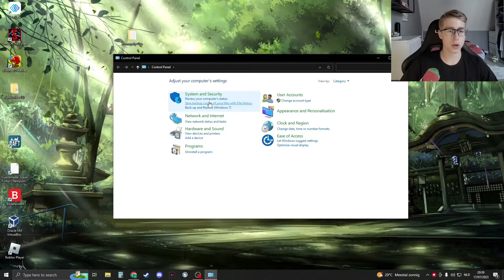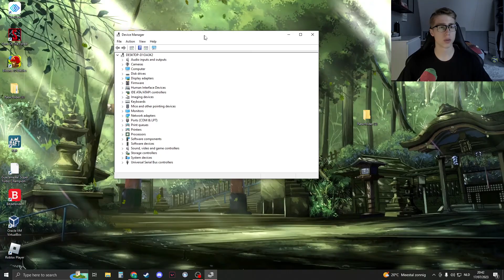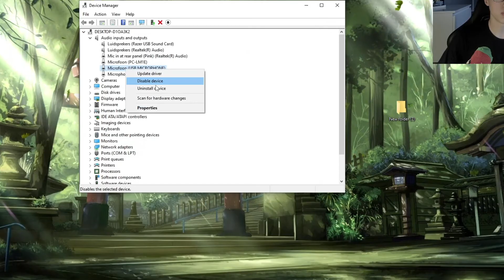How To Fix Mic Not Working In Valorant (Tutorial)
Is your microphone not working in Valorant, leaving you unable to communicate effectively with your team? No worries! In this step-by-step tutorial, we'll walk you through troubleshooting methods to resolve the mic issue in Valorant. Let's get your microphone up and running, so you can enjoy clear communication while gaming!

Timestamps:
0:00 - Intro
Learn about the microphone issue in Valorant and the topics we'll cover to fix it.

0:11 - Check In-Game Settings
We'll start by verifying your in-game microphone settings within Valorant. Ensuring the correct settings are configured is crucial for the mic to work properly.

1:11 - Microphone Settings
Next, we'll dive into your computer's microphone settings. We'll guide you on how to set your microphone as the default recording device and adjust its properties.

2:13 - Privacy Settings
Windows 10 has privacy settings that control microphone access for apps like Valorant. We'll show you how to review and modify these settings to grant Valorant the necessary microphone permissions.

2:34 - Update Drivers
Outdated or faulty audio drivers can cause microphone problems. We'll demonstrate how to update your audio drivers to the latest versions, ensuring optimal performance.

By following these troubleshooting steps, you should be able to fix the microphone not working issue in Valorant and communicate effectively with your team once again. Happy gaming and clear communication!